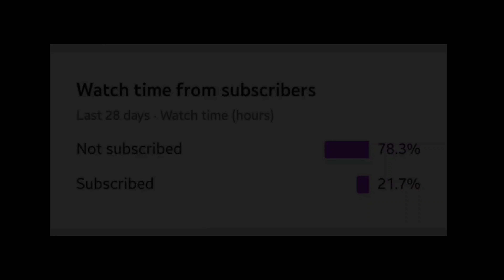SKULL CRUSHER CRATE PUBG | SKULL CRUSHER PP BIZON PUBG | NEW LUCKY CRATE PUBG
CBB THE GAMER : PUBG ID : 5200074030

I will not text u to take down my video will give direct strike so think twice and upload.
Also dont use my thumbnail too...
► FOR BUISNESS & PAID PROMTION :
MUSIC CREDITS